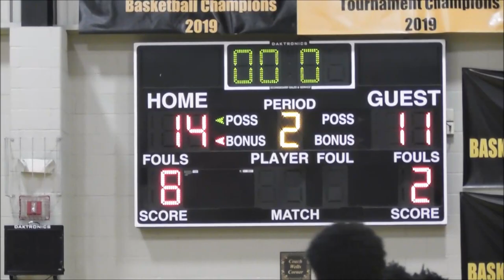City College vs Woodlawn Game- 2019 SFA Holiday Showcase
City College Knights vs. Woodlawn Warriors
2019 St Frances Holiday Showcase Invitational Day 1

Camera: Hugh Scott from HasMat3 Photography, you can following or request Hugh Scott on all Social media platforms via @hasmat3photos

Editing: Demarus Dye